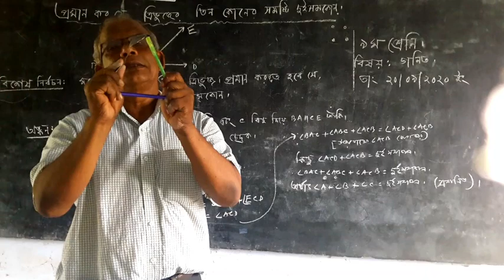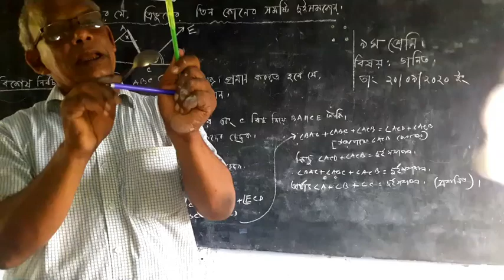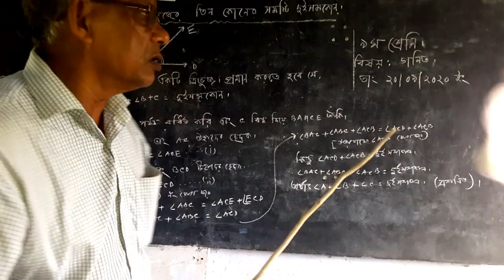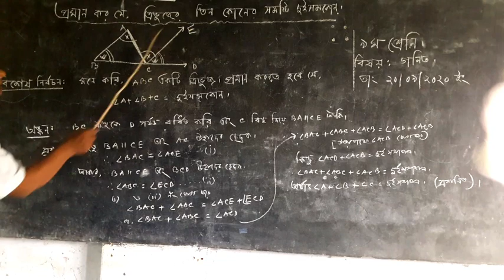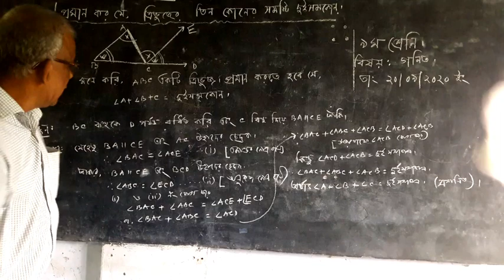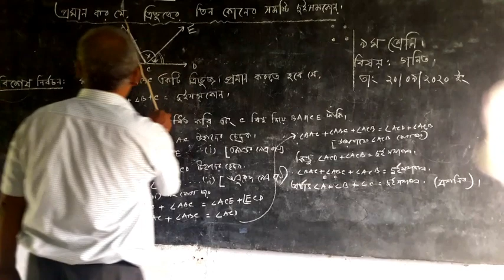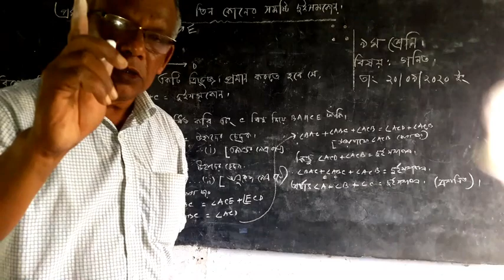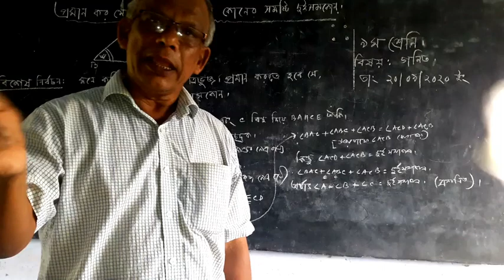Class:-9, Sub:-Math, Cheapter:-6, Date:-22/09/2020.